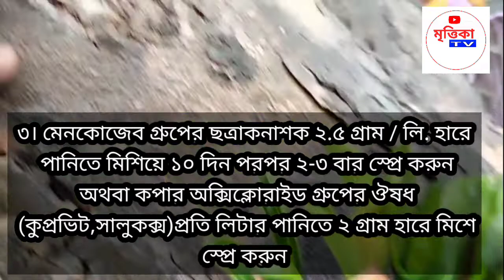কাঁঠালের মুচি পঁচা রোগ দমন ও প্রতিকার পদ্ধতি / কাঁঠালের মুচি পঁচা /কাঁঠাল